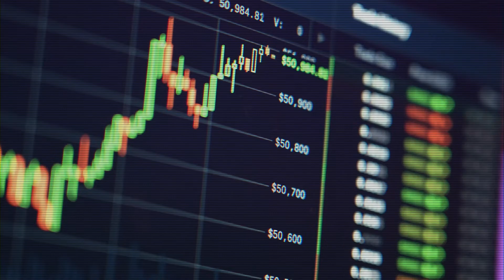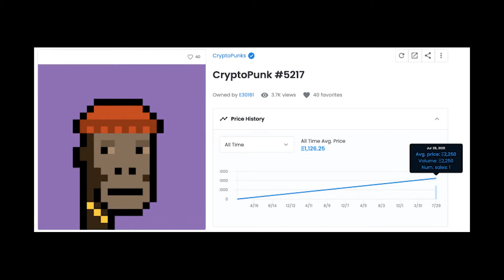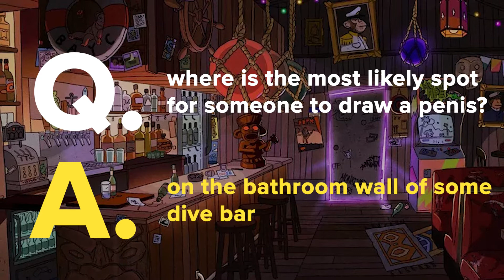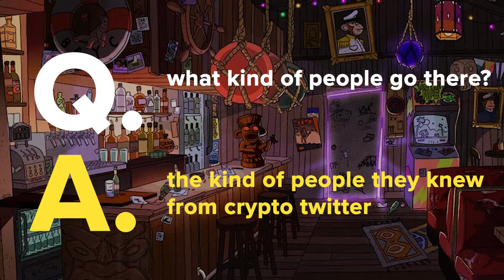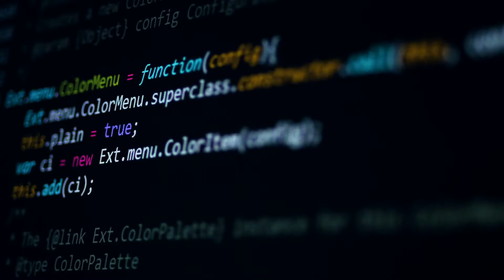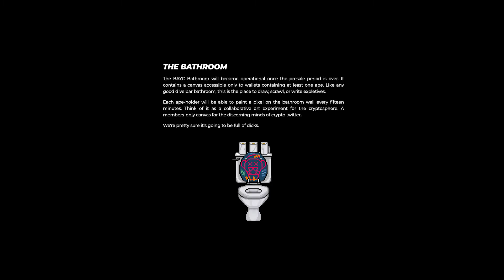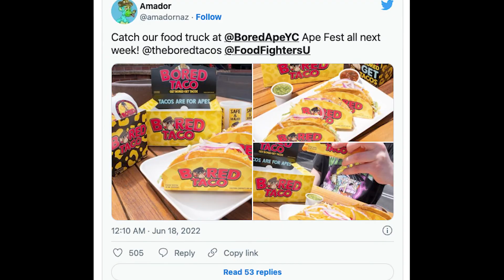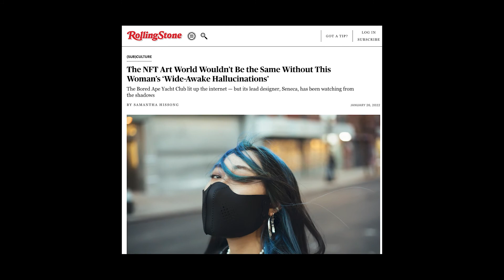Origins of Bored Ape Yacht Club | Deep Dive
But it didn't start out that way. It started with two creative writing nerds arguing about books in a Miami dive bar.

Let drop in and learn how the Bored Ape Yacht Club got started.